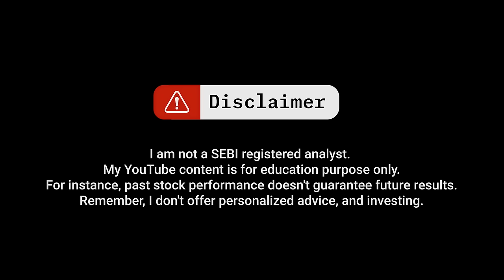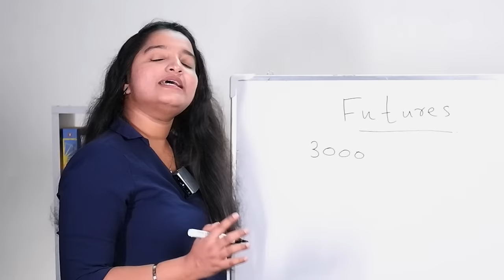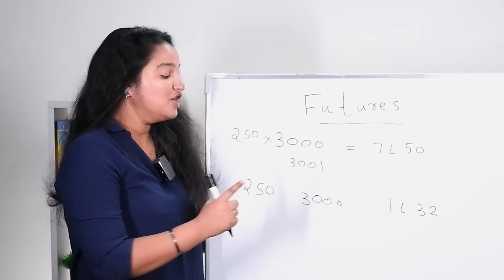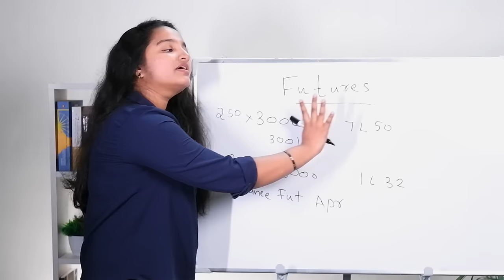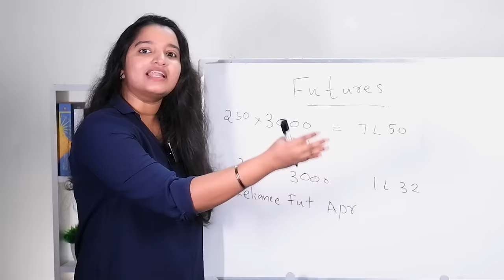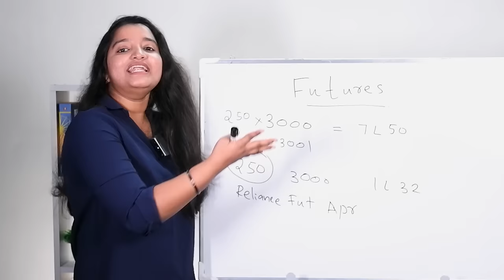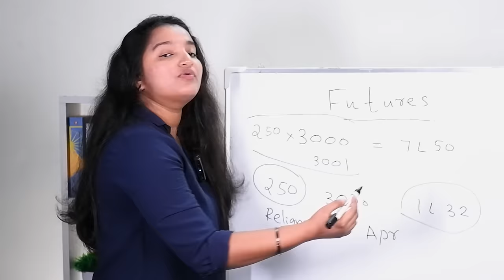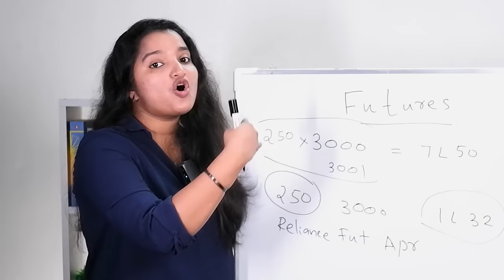Futures & Options Trading പഠിച്ചു തുടങ്ങാം! Part 1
What is Future & Optional Trading ?

To join my Online & Offline Share Trading Course in Malayalam

Futures & Options Trading Explained (From ZERO to HERO!)

🔍 In this video, we break down key components of a successful Intraday Trading Strategy, covering everything from market analysis and risk management to effective execution. Discover how to make informed decisions in real-time, capitalize on market volatility, and maximize your profits.